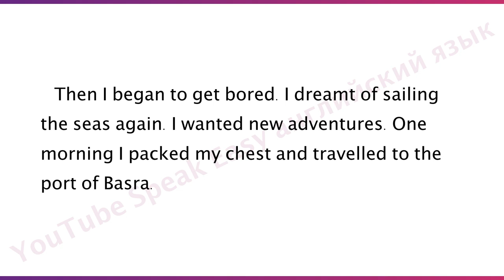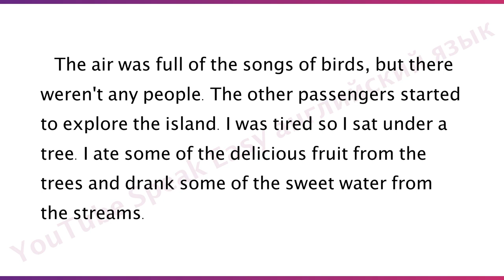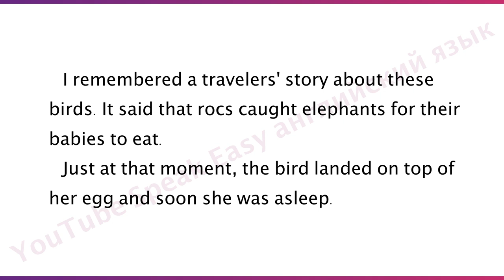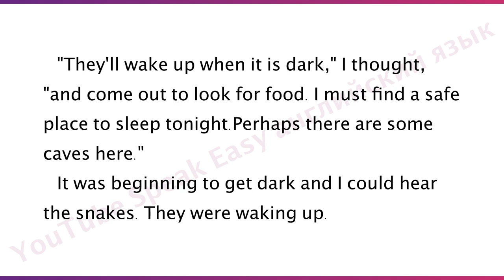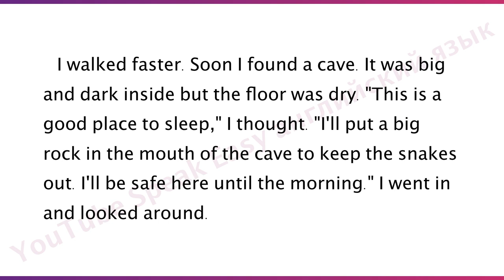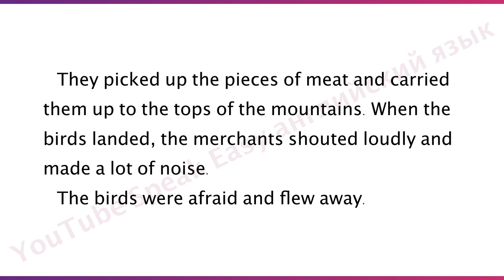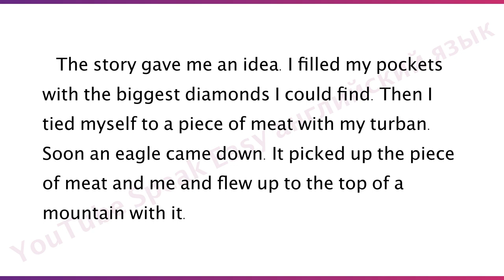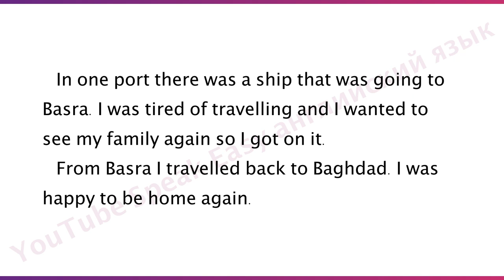Приключения Синдбада, английский язык, аудиокниги на английском языке